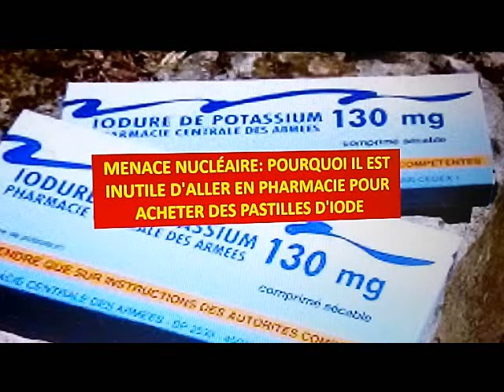MENACE NUCLÉAIRE: POURQUOI IL EST INUTILE D'ALLER EN PHARMACIE POUR ACHETER DES PASTILLES D'IODE